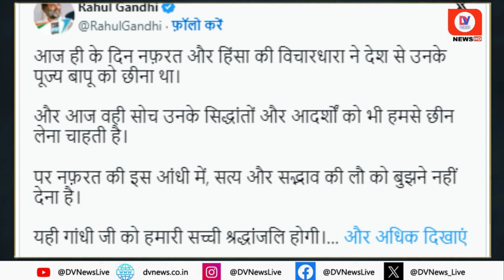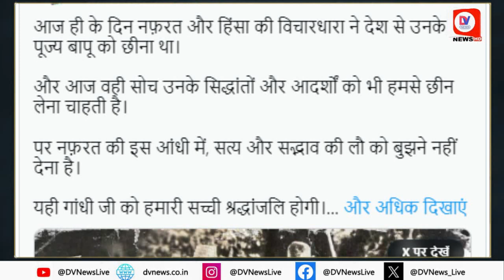Bharat Jodo Nyay Yatra in Bihar: "हम उन्हीं के रास्ते पर.." Rahul Gandhi को याद आए Bapu | DV News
Congress Nyay Yatra in Bihar: कांग्रेस के पूर्व अध्यक्ष राहुल गांधी ने कहा है कि बापू (महात्मा गांधी) ने पूरे देश को प्रेम के साथ जीना और सच के लिए लड़ना सिखाया है. आज वे लोग उन्हीं के दिखाए रास्ते पर चल रहे हैं. केरल के वायनाड से कांग्रेस सांसद ने ये बातें मंगलवार (30 जनवरी, 2024) को भारत जोड़ो न्याय यात्रा के दौरान बिहार में कहीं.